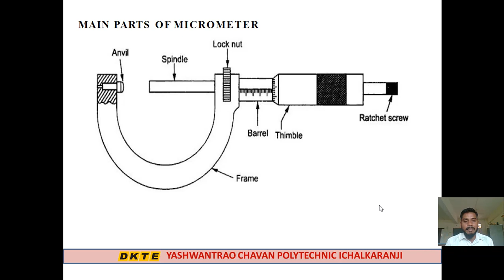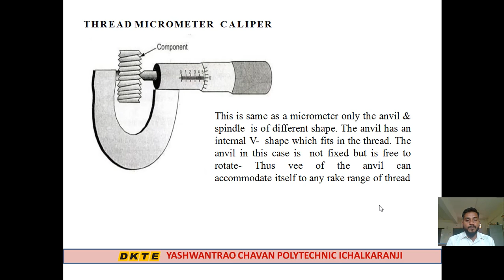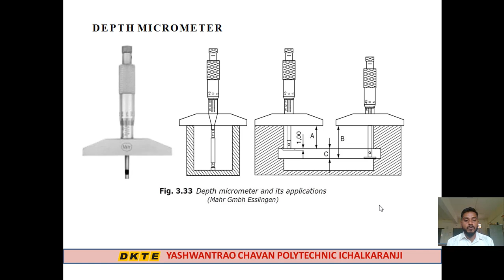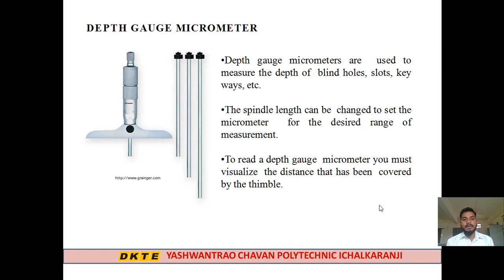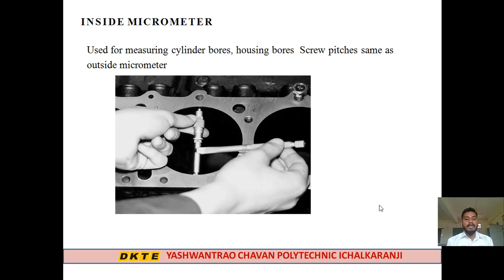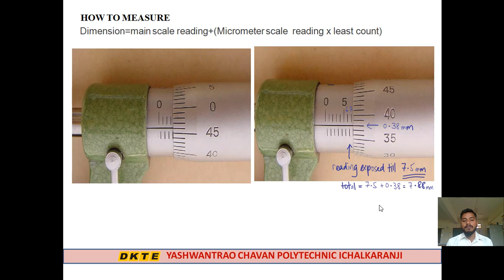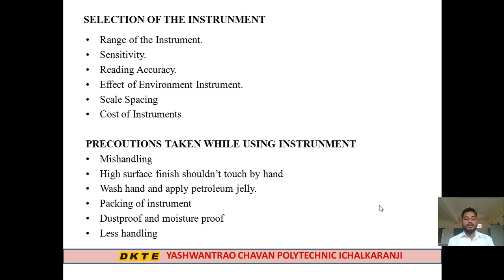EME UNIT-1 LECTURE-5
DME